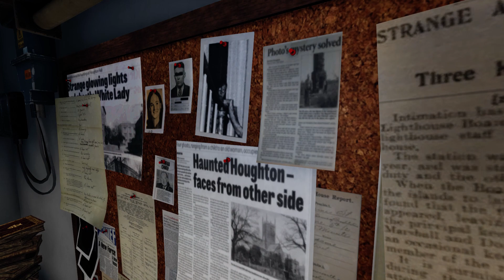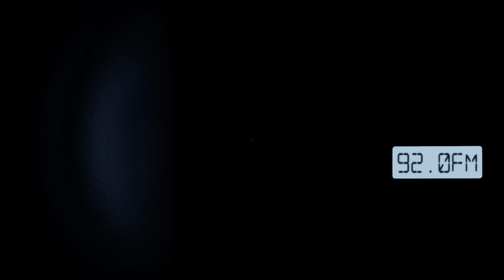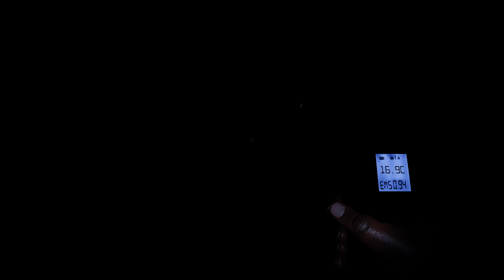Phasmophobia Hunt as we finish